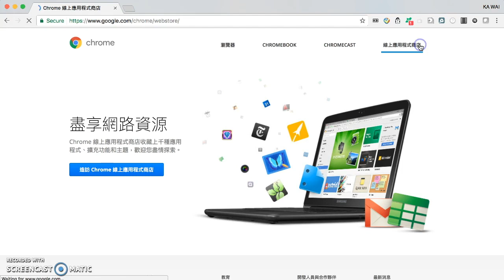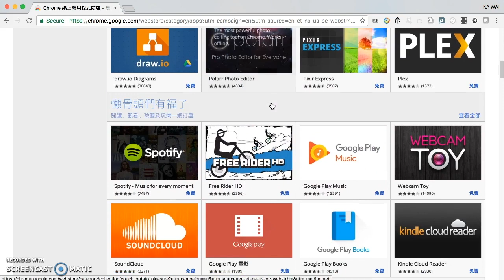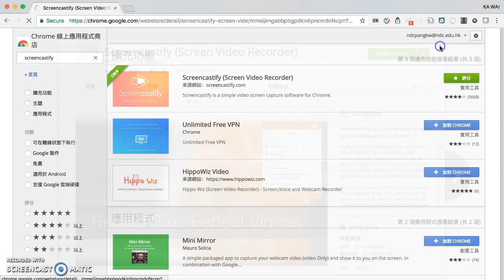Chrome 線上應用程式商店